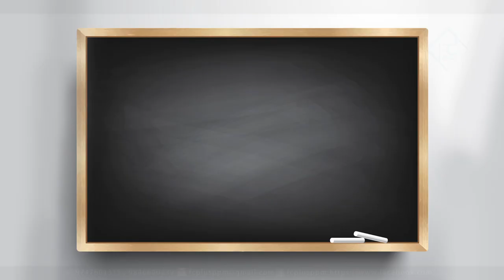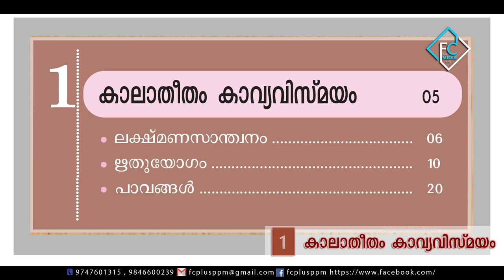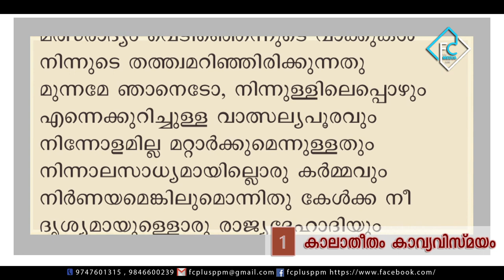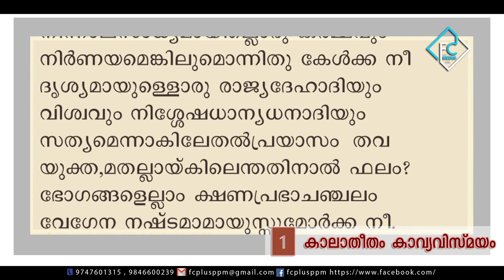STD X - MALAYALAM CLASS. UNIT 01 - PART 01. (GHSS POOKKOTTUMPADAM).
( എല്ലാ ദിവസവും 5:00 PM ന് )

പ്രദേശത്തെ സ്‌കൂൾ കുട്ടികൾക്ക് സാങ്കേതിക സൗകര്യങ്ങൾ പ്രയോജനപ്പെടുത്തിക്കൊണ്ട് പൂക്കോട്ടുംപാടം ഗവ: ഹയർ സെക്കണ്ടറി സ്കൂളും fc Plus media യും സംയുക്തമായി തയ്യാറാക്കിയ online class.

👍& Share please